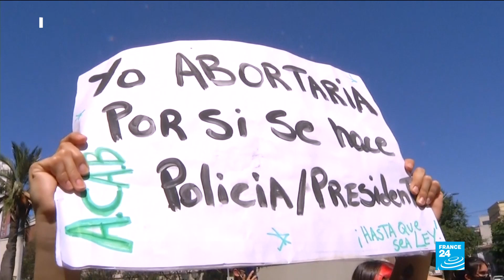Argentina legalise abortion: The new law spurs reform in Latin America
Argentina on Thursday became one of just a handful of Latin American countries to allow elective abortion, as neighboring Chile initiated its own debate on decriminalizing a procedure denied to most women on the continent.